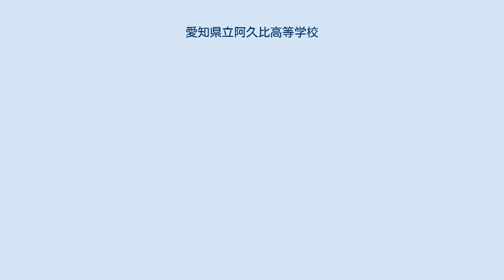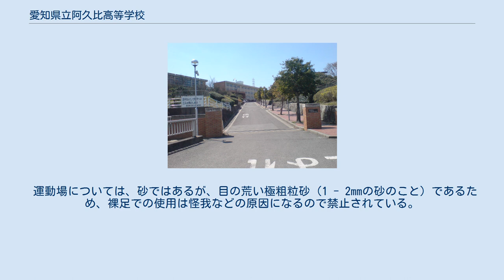愛知県立阿久比高等学校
愛知県立阿久比高等学校（あいちけんりつあぐいこうとうがっこう）は、愛知県知多郡阿久比町大字阿久比に所在する公立の高等学校。
 剛・知・仁 この校訓に沿うように、水泳訓練や、学習会などがある。
この校訓は、昇降口前のロータリーに校訓碑がある。
 1年時は1組が国際コース（希望者）、他のクラスは通常クラス。
2・3年時は1組国際、2組文系ピック、8組理系ピックとなる。
 周辺の風景 周りを田畑や低い山に囲まれており、近くには殿越川が流れている。
春から秋にかけては農作業を望むことができる。
 近くには、阿久比町立阿久比中学校がある。
 阿久比町役場から約1kmのところにあり、幹線道路から少々奥に入った場所に建っている。
 季節によって、色々な小動物や昆虫も見受けられ、自然豊かな場所といえる。
 運動場については、砂ではあるが、目の荒い極粗粒砂（1 - 2mmの砂のこと）であるため、裸足での使用は怪我などの原因になるので禁止されている。
 はじまりの坂の石碑 学校の門をくぐると、昇降口付近まで続く傾斜がきつめ（約6度）の坂がある。
創立30周年の際に、生徒会主導のもと、坂に名前をつける提案がなされた。
そこで、生徒に公募を行い、選出の結果「はじまりの坂」と命名された。
坂中腹には、生徒会が石碑を建てた。
 しかし正式名称で呼ぶ生徒は多くない。